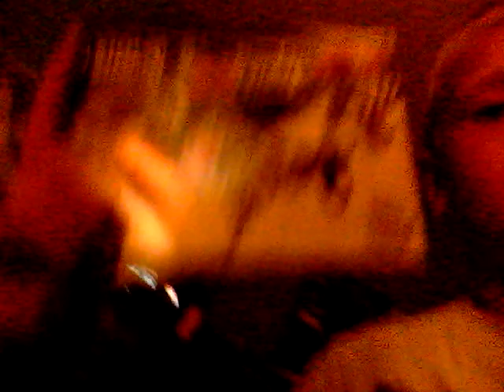I FOUND TWO DIAMONDS!/creeper world ep7